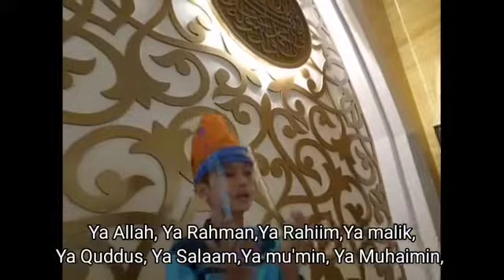Tarhib Ramadhan 1442H Bersama TPQ Al Ghifari Graha Raya Bintaro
Tidak terasa, 9 hari lagi kita menuju Ramadhan.

Marhaban ya Ramadhan, bulan suci kembali tiba.
Saat tepat menyucikan diri dari segala dosa.

Terima kasih kepada ibu guru dan pengurus TPQ, yang telah bekerja sama membuat persembahan dalam rangka menyambut bulan Mulia yang penuh Rahmat.🙏